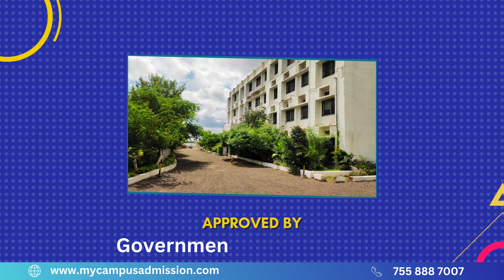Ojas College of Physiotherapy - Jalna | Physiotherapy Colleges in Maharashtra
Ojas College of Physiotherapy is located at Jalna in Maharashtra. The College offers 4 years Bachelor of Physiotherapy(B.P.T) Course along with 6 months of internship. The candidates who are applying for BPT Course should have passed 10, +2 Science stream from a recognized Board with a minimum of 50% in Science Subjects.

The College has a well qualified faculty. The College has a well furnished library with full of medical books. The College has a well equipped laboratory facility with modern arrangements. There is a computer lab facility with modern IT infrastructure. The College has an auditorium for events and seminars. The College provides hostel facilities for girls and boys with hygienic food. There is a canteen facility for staff and students in the Campus. The College has bus service also for the students.